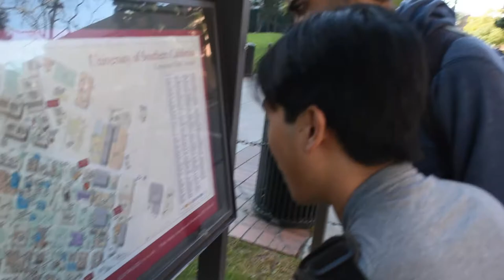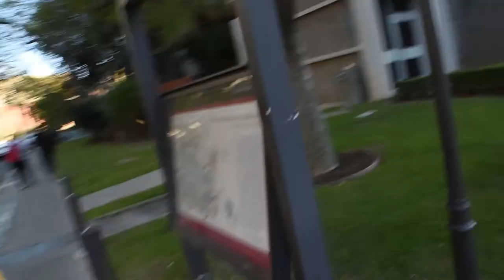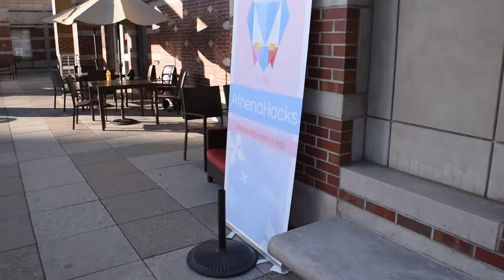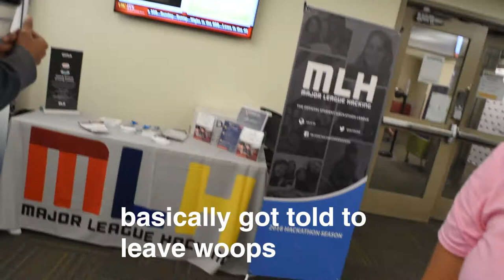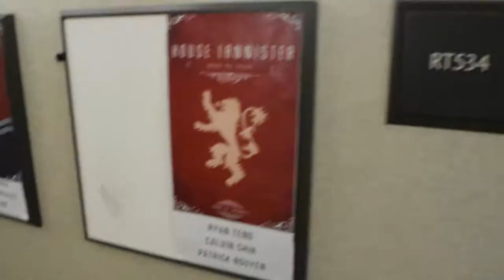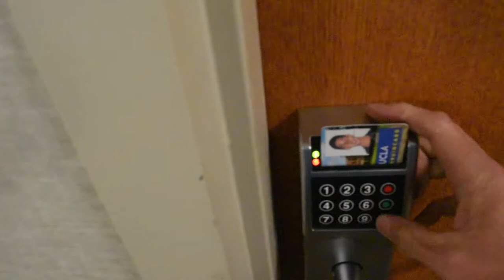gotta start somewhere